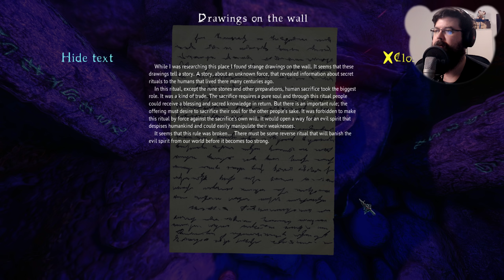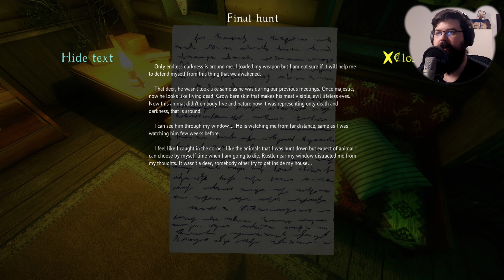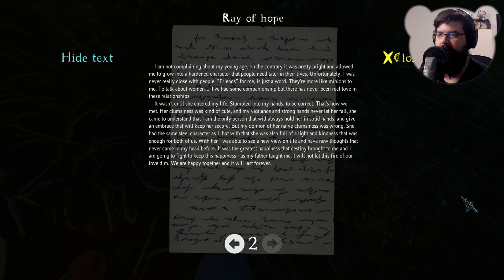Die Rache des Karnickels - The Cursed Forest 🌲 #06 (Gameplay Deutsch Facecam Horror)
Let's Play The Cursed Forest PC Gameplay Deutsch Bruugar